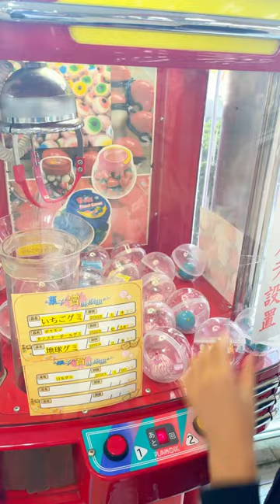【クレーンゲーム】目玉グミ がほしい👁リベンジ#shorts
近所のスーパーコノミヤで！別の日にリベンジ～👀

🌸Team ume梅　  @♥️ MyraMix ♥️    @Ralsie Angul1 Vlog    @ Gie Japtv

  @juliet wuest vlog　@tama-chan ASMR    @Venna Quindao Vlogs

 @merlan35   @Richel Marasigan  @Rin Chae @Pal's Island Kitchen & Lifestyle

@My life in korea2880  @Anna KimurA   @TasteBuds By Uly & Grace

  @rechel borda   @Ranita F3   @WanderZHEE  @Nawaz Jadoon

 @Kudkud Amir Madrasa@EMY TIAGA    @maebel in japan   @BEBS UK

@Ka Tekya    @Hefty Fallarna @Rose Coliflores　@Elmer Pangasian

@Nanay Gen Channel   @Sheryl in Belgium Europe 🇧🇪 @Dong Jungie

@YER PANGAN@Shane Marlyn  ​@Repuya Vlogger   @Lucy Swierc Official

@ Hebron church    @Kaganda21 Vlog @Sakura &Rui@Lucena Taja

@Vijaya cooking & Beauty Channel   @Susan Asada  @etucute TV

@Shangski Vlogs @angie monzor@🌸tomo🌸@【豆柴】りゅうちゅーぶmameshiba

@Eihs Onarres CHANNE L@AngieCT Life Vlogs  @Ana Panganiban

@인생이막(상평통보 금속탐지)KoreaOldCoins@Ting W.@Alyham TV

 @Suzette & Family@Lui dog life  @PERSIA FAM CHANNEL

@kath gadnanan@Just Jover @おれんじpomチャンネル

 @Jovelle Lleva@GinAtitude  @keycee balingit  @Hulyo otso

 @Lovelygrace Channel @Duffykuntime@PRISNANS 73@chardventures Vlog

@Butands mix vlog@Sissy Mixed Blog💫@Lyn17 Officia

@Noel Dalogdog @豆柴いやしのらんまるranmaru@Quiz Hunterz@Ding Bohol Vlog

@betty pascua agbayani@JENMARIZBABY@SweeTart Vlogs

@RAKEL ASMR@Lhady mhask🏳️‍🌈@Roseb Balboa@vanessa Tablon

@Abhie GaiL 💙TEAMHAPPY💙@NK ASMR @jezzybeant27

@Sabben Vlogs@Ma'am Flores..@けいちゃん【kominka】@ReynzTV

@CJ AnGelo 😎@simply beth@Vanielife RL Blog@Lala Perez Vlog

@ma. edullanv@JEANYFOODS@Ding Bohol Vlog@